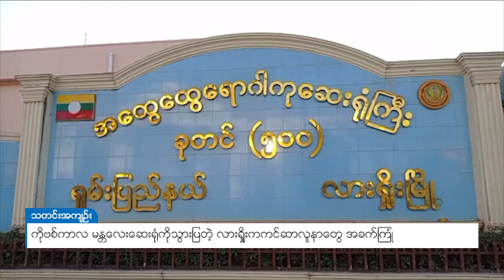DVB - ကိုဗစ်ကာလ မန္တလေး‌ဆေးရုံကိုသွားပြတဲ့ လားရှိုးကကင်ဆာလူနာတွေ အခက်ကြုံ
ကိုဗစ်ကာလမှာ မန္တလေး‌ဆေးရုံကိုသွားပြရတဲ့ လားရှိုးမြို့ကကင်ဆာလူနာများ အခက်အခဲ ဖြစ်ကြလို့ ကင်ဆာအထူးကုဆရာဝန်တစ်ယောက်လောက် အမြန်ဆုံးချထားပေးဖို့ လူနာ ရှင်တဦးကတောင်းဆိုလိုက်ပါတယ်